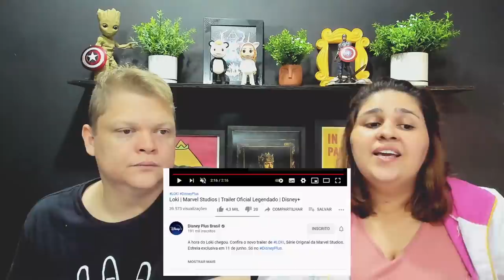LOKI: O que esperar da nova série da Marvel no Disney Plus?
Bate papo sobre o novo trailer da nova série da Marvel no Disney Plus, LOKI!

Loki (Disney Plus) - Loki é levado para a misteriosa organização AVT (Autoridade da Variação do Tempo) depois de roubar o Tesseract, durante os eventos de Vingadores: Ultimato (2019), e usa-lo para viajar no tempo alterando a história da humanidade, terminando preso em seu próprio thriller policial.